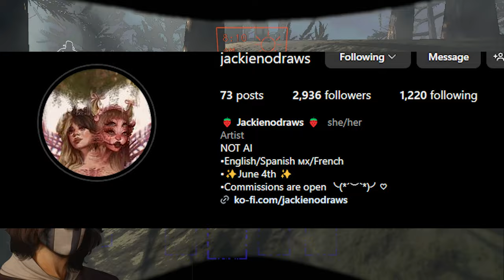Close Calls Moments while working for a Dangerous company! (With Artist Jackienodraw)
Today video we play Lethal company With the amazin Jackienodraw! Alot of death occurs and alot of horrors happen! Will me and jackie survive? Or will we be cast away into space? You most likely know the answer by now!